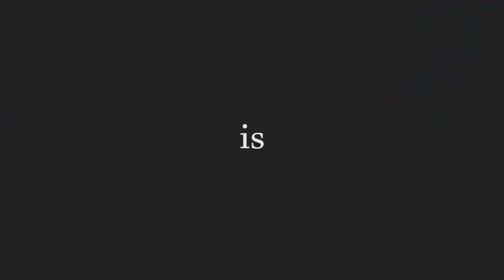Bandits and Elephant's feet - S.T.A.L.K.E.R. Clear Sky playthrough #4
Shadow of Chernobyl all over again.
This is a playthrough of S.T.A.L.K.E.R. Clear Sky, part 4

I make Slav videos and game montages with commentary.